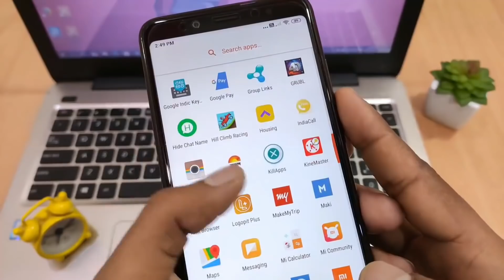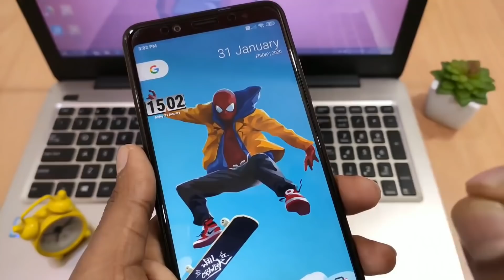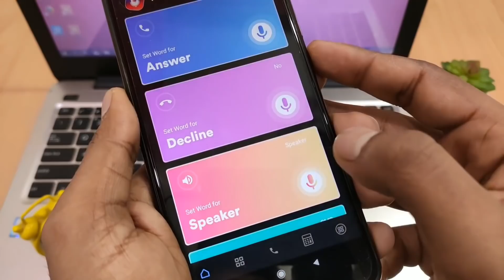Hello ! बोलते ही call अपने आप उठ जाएगा || call automatic receive as speak hello.